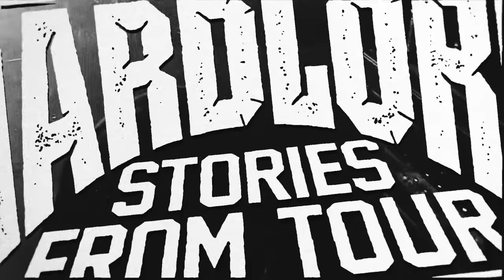HardLore: Harms Way (The Full Band Episode)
Colin turns the tables on Bo this week and talks to 4/5 members of half of the HardLore namesake: Harms Way. Joined by Singer James Pligge, drummer Chris Mills, guitarist Nick Gauthier, and of course our very own Bo Lueders.

They discuss the new album Common Suffering in depth, breaking down the writing, production, recording and release of the album, eventually talking all about the personal dynamic between the band and their first tour in 4 years (starting this week!)

A true HardLore instant classic.

Join WHATNOT with our special little link to get $15 off your first purchase. Get ready for the first ever Hardlore live auction TOMORROW, March 24th at 8:30 PM EST